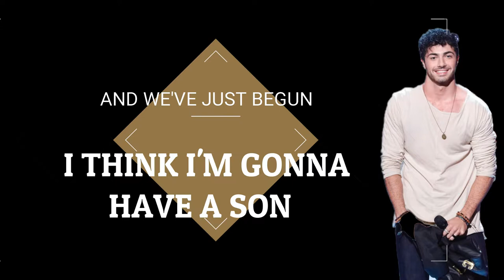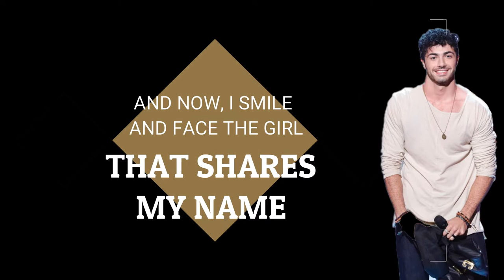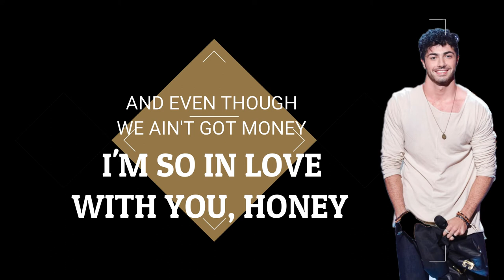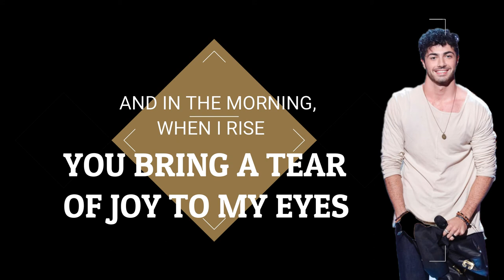Dylan Hartigan - Danny's Song Lyrics (TheVoiceSingle)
Song Title: Danny's Song
Artist: Dylan Hartigan
Show: The Voice (Season 14)